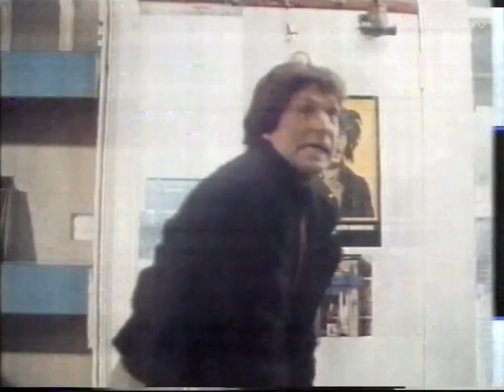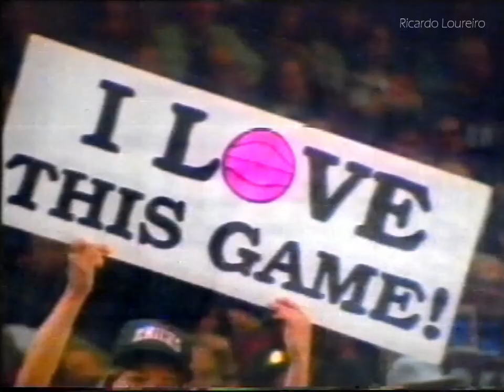RTP1 PUB - Junho 1994 (2)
3º Intervalo Canal 1 durante a exibição do filme "Desafio Total"
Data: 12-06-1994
Canal 1 RTP VHS

-Se Procuras Programas Antigos de TV que não existem aqui pelo Youtube, Passa pelo meu arquivo